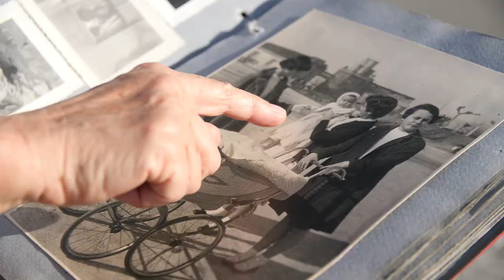A Fotografía de Debora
Debora gardou sempre fotografías da infancia cos seus avós. Unha delas, aínda sendo de Vigo, non sabía situala ata que se fixou nun edificio moi característico da cidade alá ao fondo da imaxe.